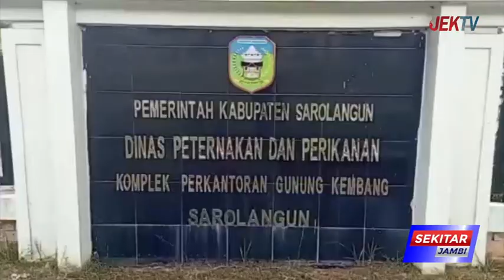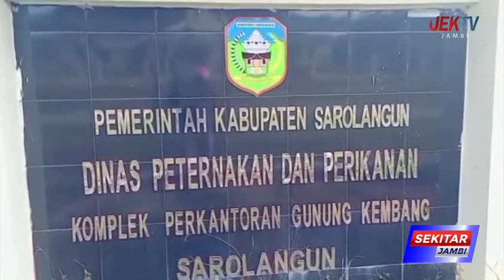DISNAK KLAIM CUKUP TANPA PASOKAN DARI LUAR